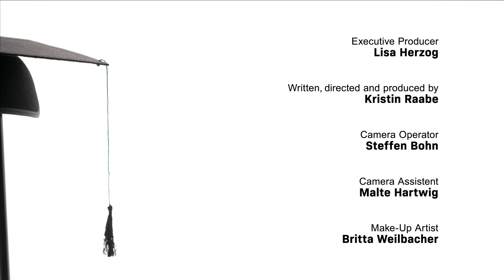Science with Society (SCISO) - Interacting with "lay people"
Schruti Mandhani defines lay people, and explains the "deficit model".

SCISO is a project by the Global Young Academy (Working Group “Trust in Young Scientists”) in collaboration with the German National Institute for Science Communication (NaWik), funded by the Volkswagen Foundation, that aims to help build trust in science among people.

Translation into:
German by Prof. Dr. Lisa Herzog
Arabic by Dr. Shymaa Enany
Chinese by Junpeng Li and Yuxiao Liu
Russian by Alexandra Dmitrieva
French by Dr. Victorien Tamègnon Dougnon
Spanish by F. Moronta Barrios, L. Balboa and S. Lopez

References and links (without any claim to completeness):

- For philosophical reflections on this fact see e.g., Millgram, Elijah (2015). The Great Endarkenment: Philosophy for an Age of Hyperspecialization. New York: Oxford University Press.
The “deficit model” – some important contributions
- Irwin, A. and Wynne, B. (1996) Misunderstanding Science? The Public Reconstruction of Science and Technology. Cambridge: Cambridge University Press.
- Sturgis, P.J. and Allum, N.C. (2004) “Science in Society: Re-evaluating the Deficit Model of Public Attitudes,” Public Understanding of Science 13(1): 55–74.
- A brief critical discussion can also be found in the ALLEA (2018) Working Paper “Loss of Trust? Loss of Trustworthiness?

- On the importance of engagement: Leshner, Alan I. (2021) “Trust in Science Is Not the Problem.” Issues in Science and Technology 37(3), 16–18.
Examples of ethical codes and frameworks for interaction with lay people
- Belmont principles (a framework from medical sciences – sometimes also referred to as “Georgetown principles”)
• For more recent commentary see e.g. Childress, J., Meslin, E., & Shapiro, H. (Eds.). (2005). Belmont revisited: Ethical principles for research with human subjects. Washington, DC: Georgetown University Press. See also Adil E. Shamoo and David B. Resnik (2003). Responsible Conduct of Research (Oxford: Oxford University Press).
- Helsinki principles by the World Medical Association (from 1964, regularly updated)
- On the interaction with lay people in anthropology, see for example:
• Iphofen, Ron and Martin Tolich (eds.) (2018), The SAGE Handbook of Qualitative Research Ethics
- EU ethics guidelines for Horizion 2020 projects
- EU guidelines for working with refugees, asylum seekers & migrants
Science communication creating greater understanding if uncertainty is also communicated: see e.g.
- Maier, M. & Post, S. (Guest Editors, 2016). Scientific uncertainty in the public discourse. How scientists, media and audiences present und process scientific evidence. Special issue of Communications – the European Journal of Communication Research 41(3)
- Maier, M., Milde, J., Post, S., Guenther, L., Barkela, B. & Ruhrmann, G. (2016). Communicating scientific evidence: Scientists’, journalists’ and audience expectations and evaluations regarding the representation of scientific uncertainty. Communications – The European Journal of Communication Research, 41(3), 239- 264.
- Post, S. & Maier, M. (2016). Stakeholders' rationales for representing uncertainties of biotechnological research. Public Understanding of Science, 25, (8), 944-960. DOI: 10.1177/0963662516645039.
- Retzbach, J., Otto, L. & Maier, M. (2016). Measuring the perceived uncertainty of scientific evidence and its relationship to engagement with science. Public Understanding of Science, 25(6), 638–655. DOI: 10.1177/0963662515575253.
On the ethics of communicating about scientific uncertainty
- Keohane, R.O., Lane, M., and Oppenheimer, M. (2014). The ethics of scientific communication under uncertainty. Politics, Philosophy & Economics, 13(4), 343-368.
On teaching students interaction with lay people:
- Brownell, Sara E. et al. (2013). Science Communication to the General Public: Why We Need to Teach Undergraduate and Graduate Students this Skill as Part of Their Formal Scientific Training. Journal of Undergraduate Neuroscience Education 12(1), E6-E10,
Jasanoff on humility
- Jasanoff, Sheila (2007). Technologies of humility. Nature 450(1), November 2007, p. 33.